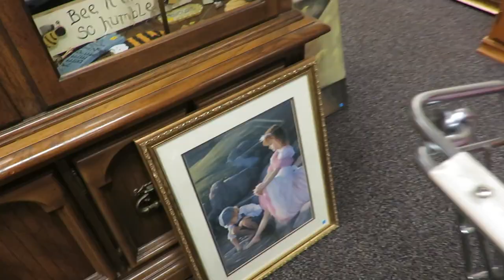Shopping clearance/thrifting and gardening day with us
Hello everyone!  Today I am bringing you on a day with us.  We have a fun shopping and thrifting outing where I find some great decor.  I also share a bit of what produce is thriving in my garden as well as a cookie recipe.

200 East Park Ave.